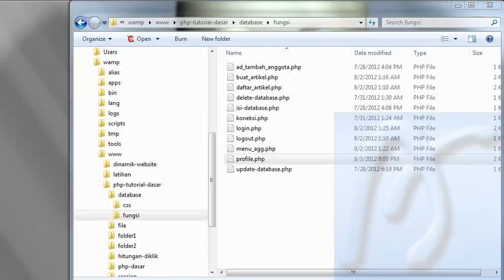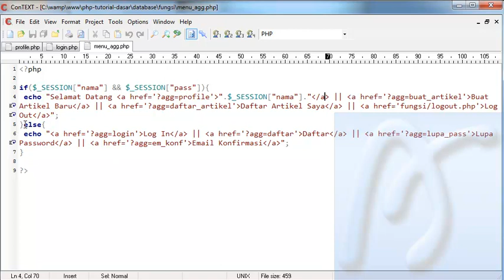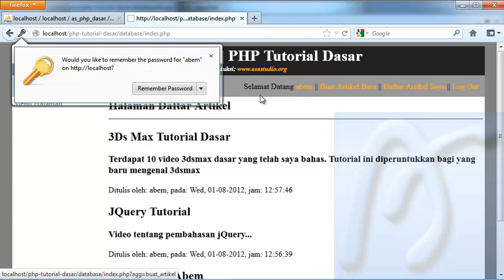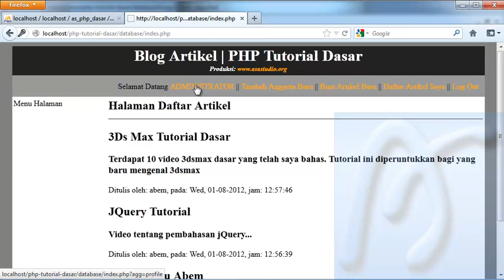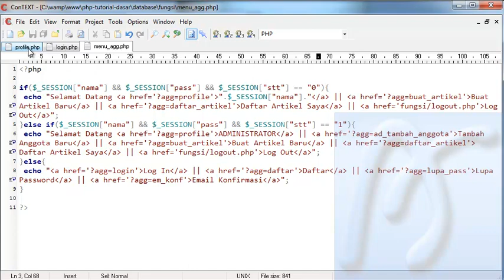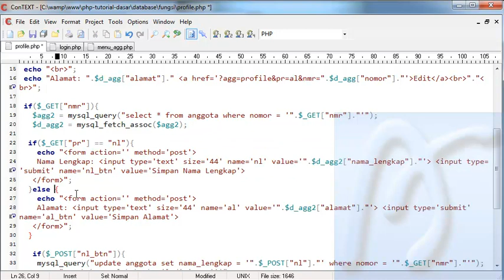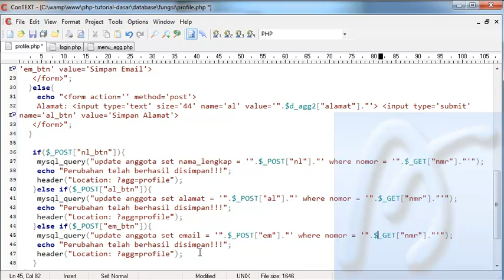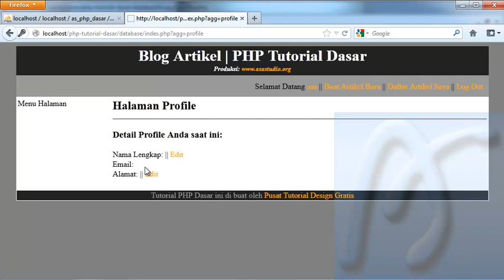PHP Dasar Video Tutorial 098 Membuat Blog Artikel 20 Halaman Profile Admin Edit